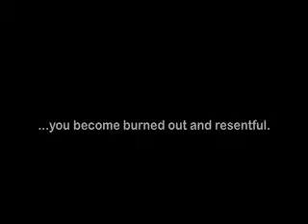The Co-Dependent Entrepreneur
Co-dependence is rampant among accidental entrepreneurs. On the whole, we're uncomfortable when other people experience pain, frustration, or fear. That's one reason so many of us end up in helping professions.

It's also why we have a hard time asking for money, experience chronic low self-esteem, and have much higher stress levels than the size of our businesses makes necessary.